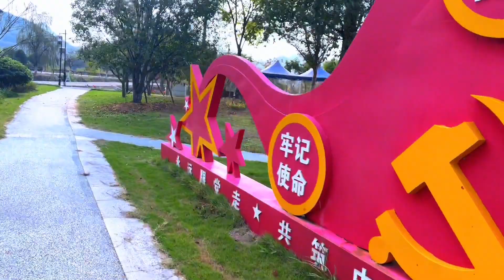杭州富阳区农村，村里设施齐全，广场停车场儿童娱乐场应有尽有